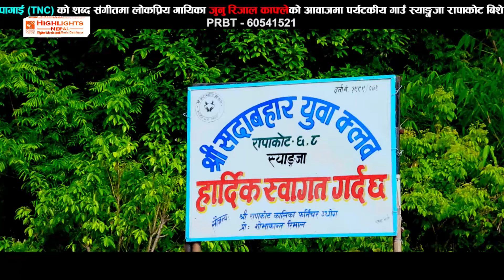Mero Rapakot (Syangja) Nepali Official Music Video | Junu Rijal Kafle, Tek Narayan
3 Star Media Presents!

Song Title: Mero Rapakot(Syangja)
Singer: Junu Rijal Kafle
Music/ Lyricist: Tek Narayan Chapagain (TNC)
Director: Keshan Sapkota
Camera-man: J.B lama
Artist: Sofiya & Friends